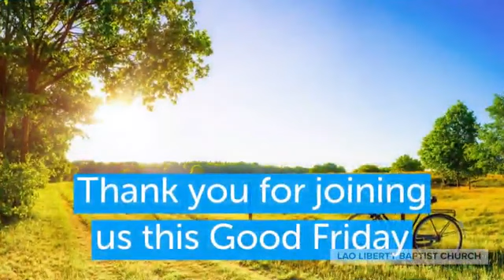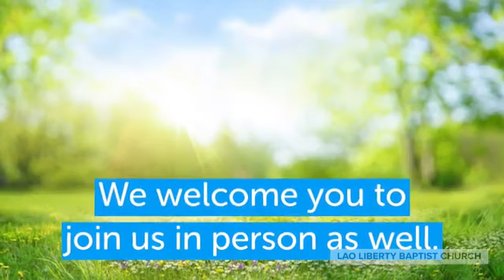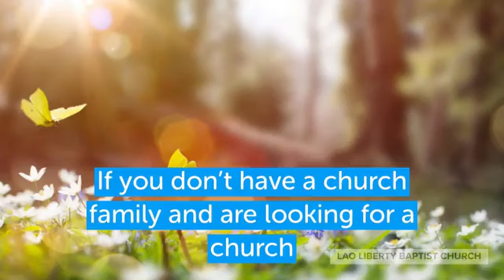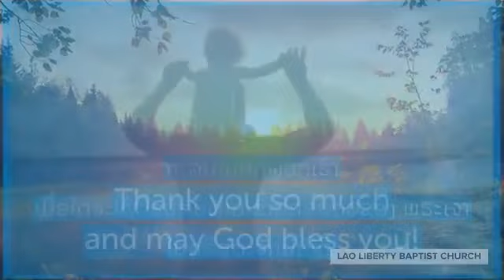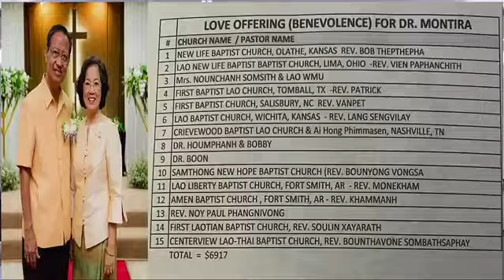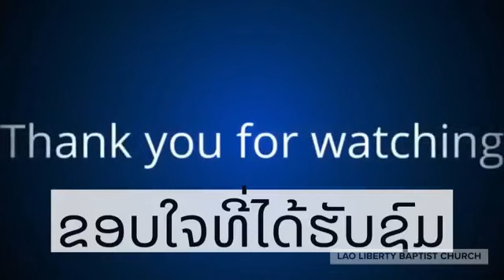why we must obey God's word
Pastor Monekham will be preaching the word about why we must obey God's word.  Verse from James 1:19-25.